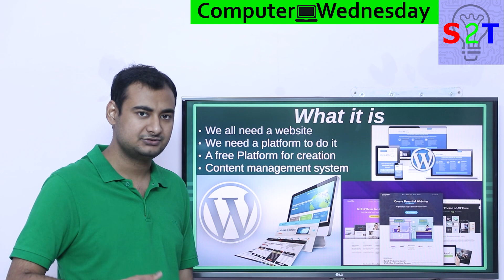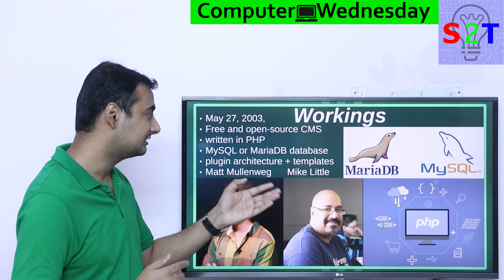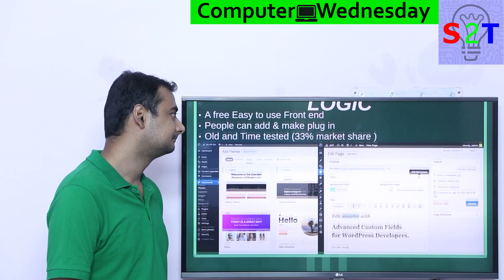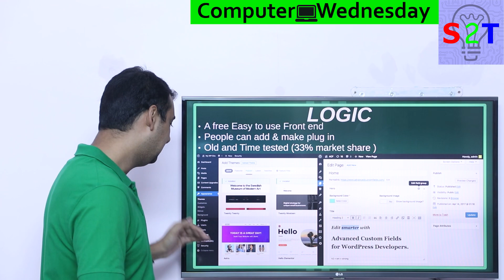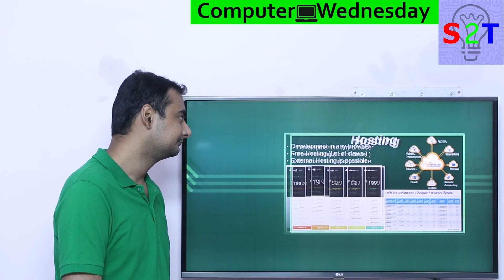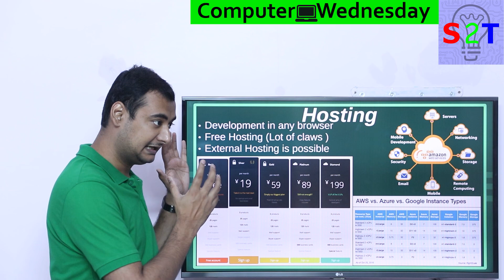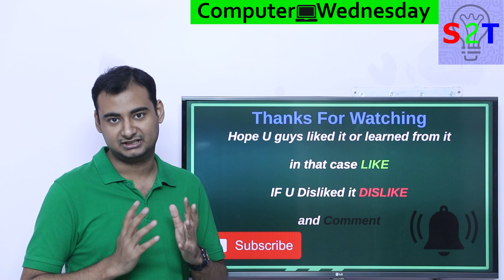WordPress Explained In HINDI {Computer Wednesday}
In this Ep, we will talk about  WordPress
So what is this WordPress
How  does it work
what is the logic behind it
Hosting side of things